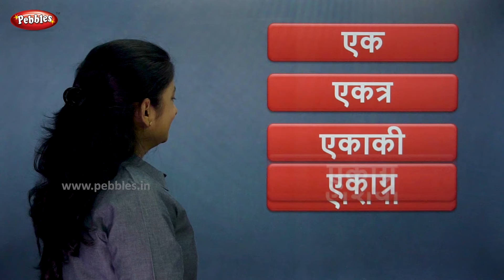Words From Hindi Alphabets | Easy Hindi Words | हिंदी शब्द | Hindi For Beginners | Pebbles Hindi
Pebbles Learn Hindi Channel presents, Learn Words From Hindi Alphabets. Words Starting From Hindi Swar.

Words From Each Hindi Alphabet,
Words From Hindi swar,
Swar Words,
Easy Hindi Words,
Hindi Alphabets,
Hindi Varnamala,
Hindi Aksharmala,
Hindi Barakhadi,
Barakhadi of all Hindi Alphabets,
Hindi Barakshari,
Barakhadi Hindi,
Barakhadi,
12Khadi.